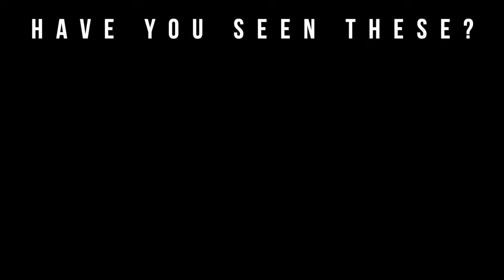Versace Eros Flame (New Fragrance Release)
Welcome to Big Beard Business, Youtube's authority in men's beard growth, beard care, urban fashion, fragrance reviews, fitness and lifestyle. In today's video, Big Beard B of Big Beard Business unboxes and gives his first impressions on Versace Eros Flame.

Versace Eros Flame the new men’s fragrance, strikes you right through the heart. Top notes of Italian hesperidic fruits such as lemon and chinotto accord with notes of black pepper from Madagascar and combined with aromatic wild rosemary and geranium reaching a warm base of Texas cedar, Haitian vetiver and sandalwood.
* Top Notes: Italian Hesperidic Fruits (Lemon, Tangerine, Chinotto Accord)
* Middle Notes: Black Pepper, Wild Mountain Rosemary, Pepperwood, Geranium, Rose
* Bottom Notes: Texas Cedar, Patchouli Coeur, Haitian Vetiver, Mountain Oak Moss Accord, Sandalwood, Tonka Bean, Vanilla